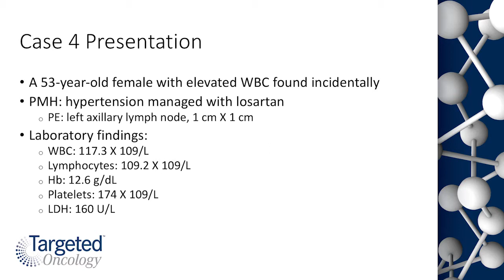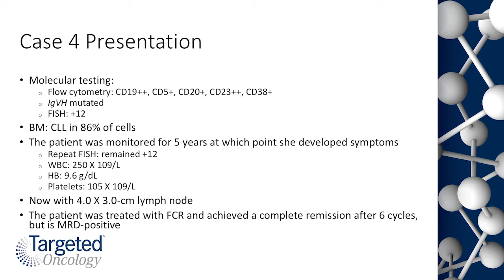Case 4: A Young, Fit Patient With MRD-Positive CLL After Immunochemotherapy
William Wierda, MD, PhD, and Adam Bagg, MD, describe the case of a 53-year-old woman at risk for relapse of her chronic lymphocytic leukemia after treatment with immunochemotherapy.